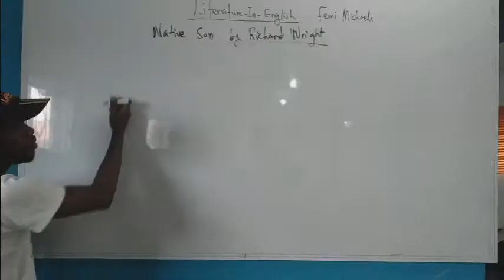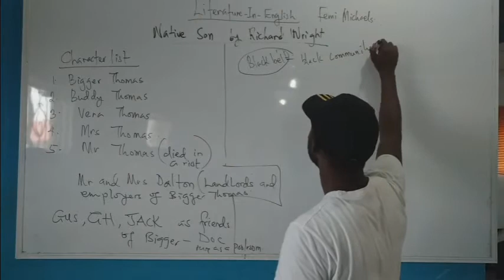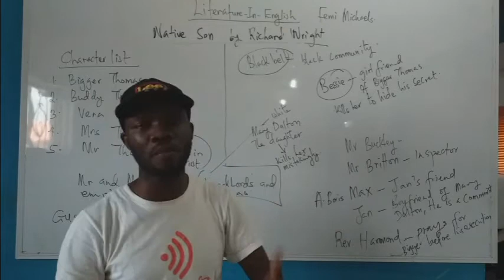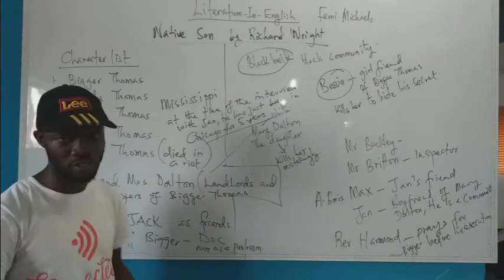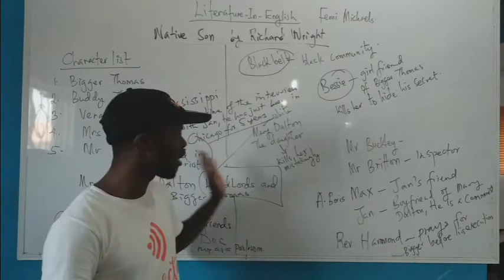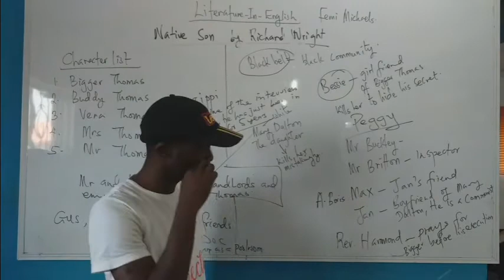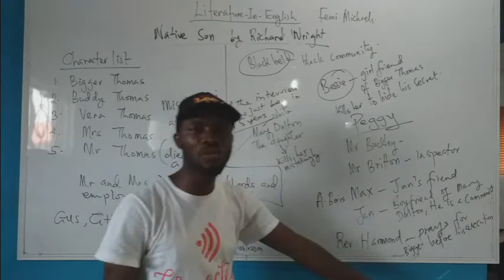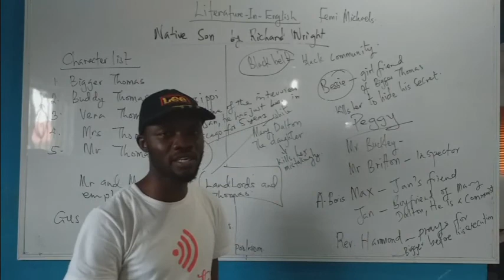NATIVE SON - Summary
Literature (WAEC, NECO, JAMB and POST-UTME) Exams